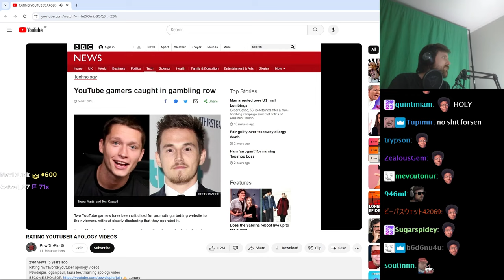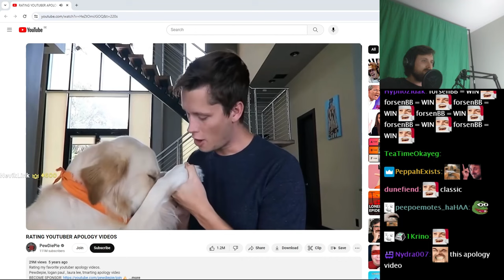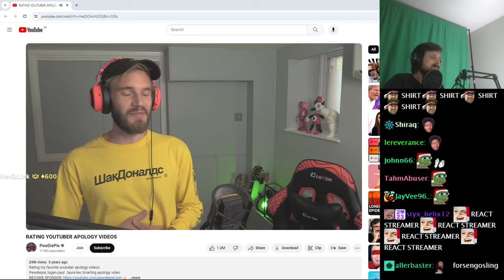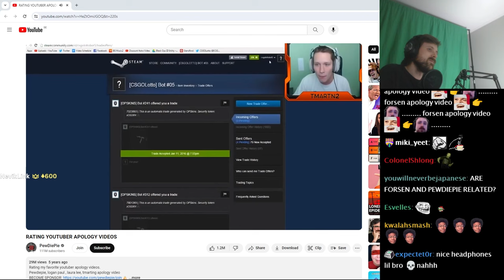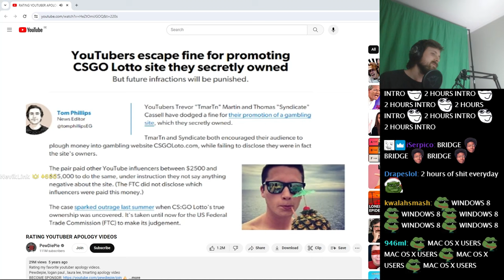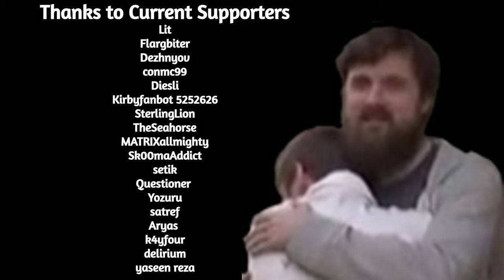Forsen Reacts to RATING YOUTUBER APOLOGY VIDEOS